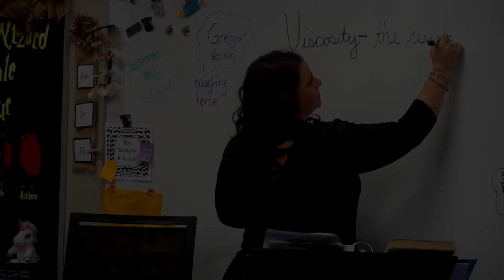East Intermediate: Heather Bowman